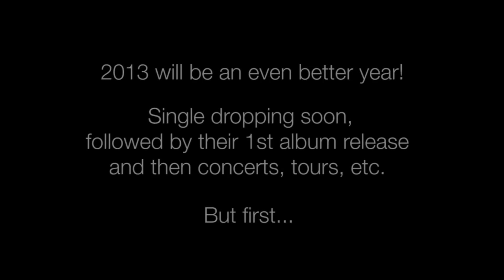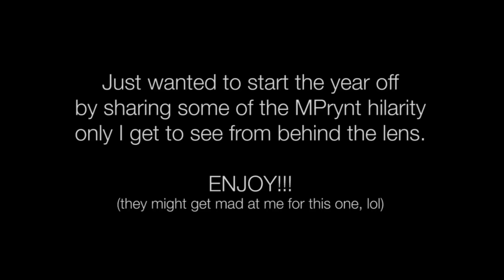Love and Other Drugs - Episode 8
The "Love & Other Drugs" series is presented by Motown's own recording artists "MPrynt"
It's a New Year! & to start off 2013 we want to give the fans a chance to see behind the scenes and enjoy some of MPrynt's funniest moments! HERE WE GOOOOOOOO!!!